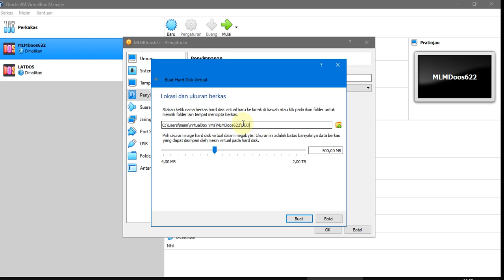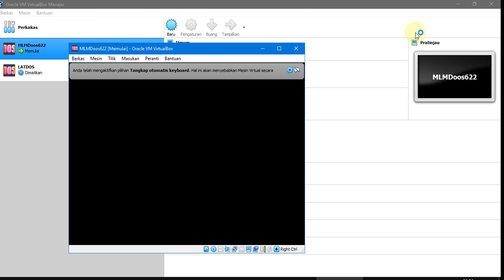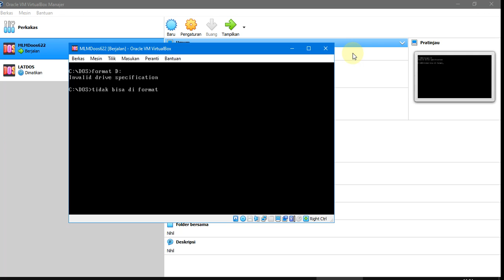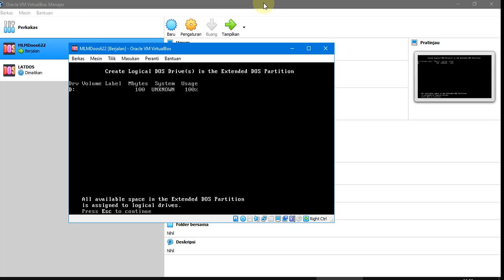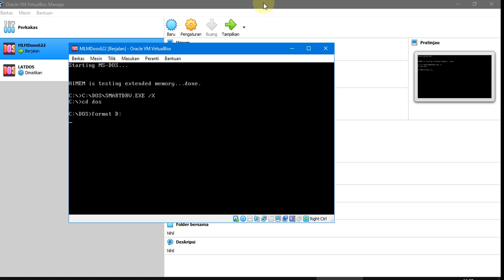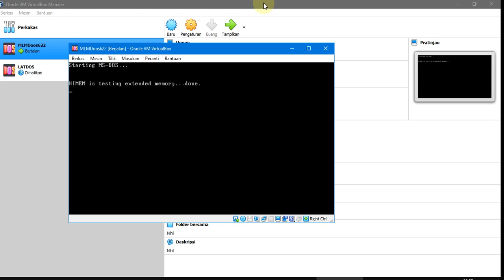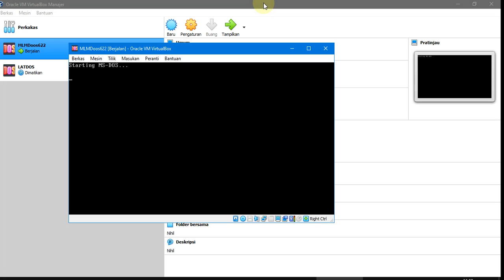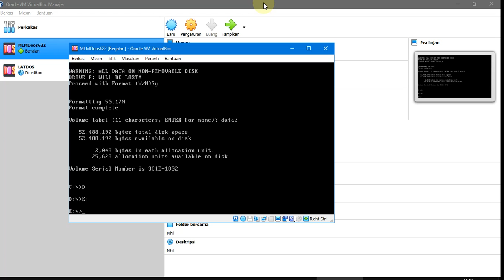DOS Basic FDISK create and delete partisi disk